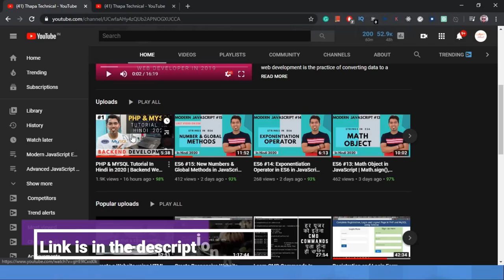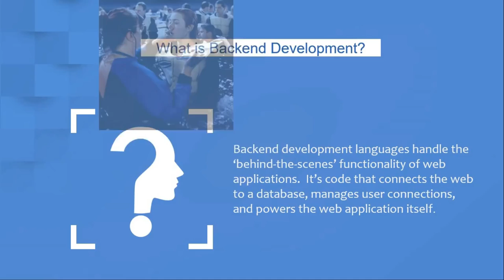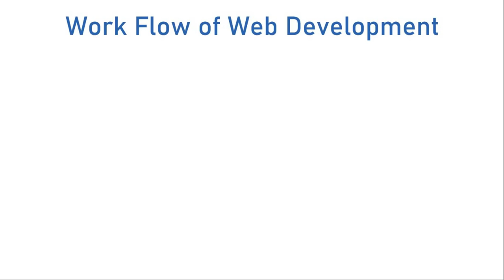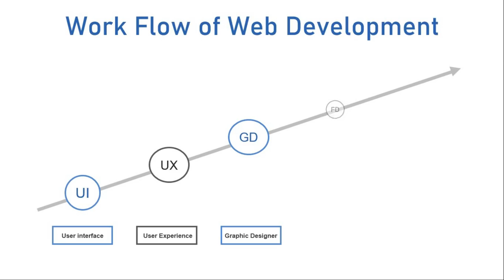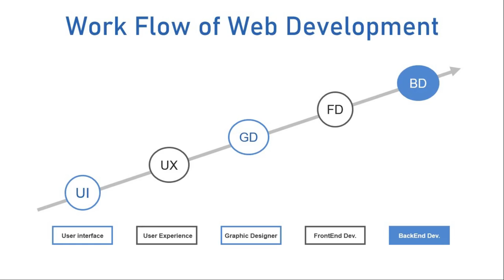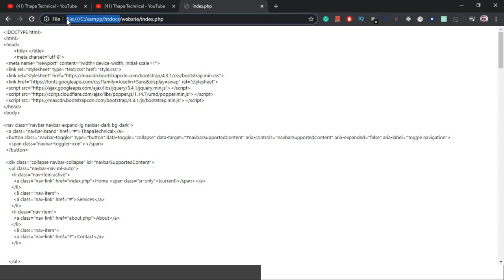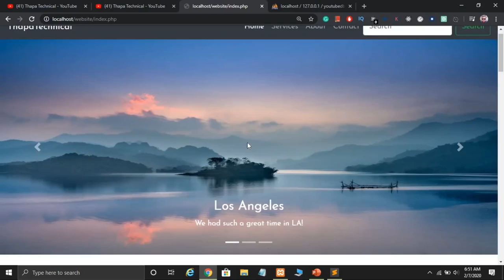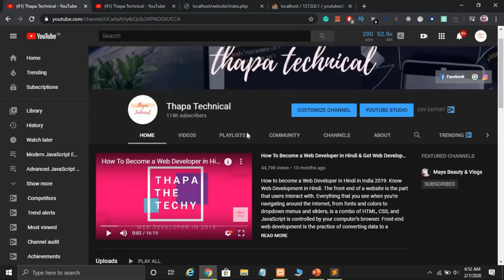What is BackEnd Development in Hindi in 2020 PHP MYSQL Tutorial in Hindi